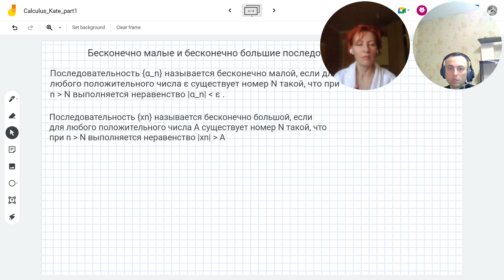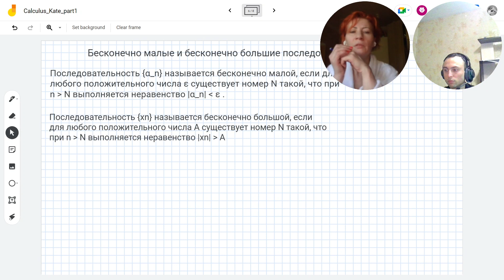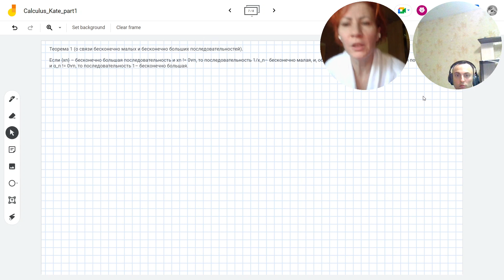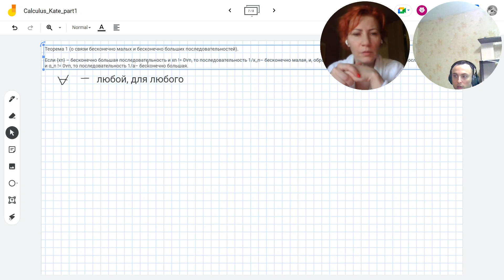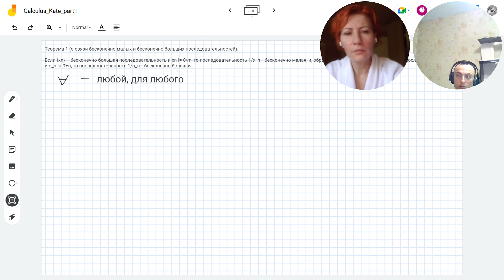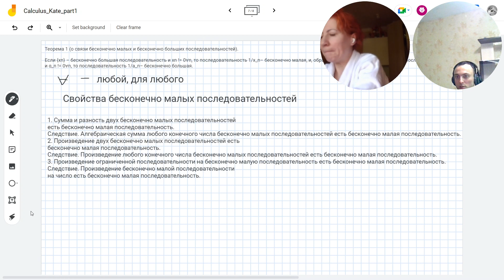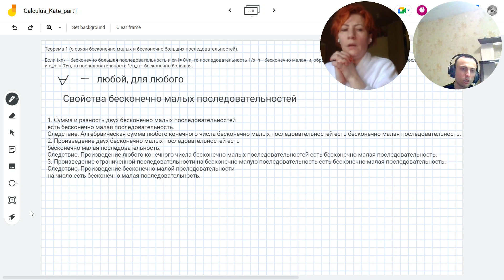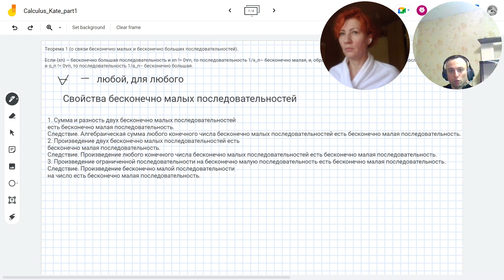Бесконечно малые и бесконечно большие последовательности. Математический анализ для Data Science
00:00 Бесконечно малые и бесконечно большие последовательности

• Вводятся понятия бесконечно малой и бесконечно большой последовательности.
• Бесконечно малая последовательность стремится к нулю, бесконечно большая - к бесконечности.

01:54 Определение предела

• Определяется понятие предела последовательности.
• Если последовательность стремится к нулю, она называется бесконечно малой, если к бесконечности - бесконечно большой.

06:38 Бесконечно малая последовательность

• Вводится понятие бесконечно малой последовательности, которая стремится к нулю.
• Обсуждается, что некоторые математики считают, что бесконечно малая последовательность достигает своего предела, но большинство считает, что она стремится к нему, но не достигает.

08:30 Бесконечно малые и большие последовательности

• Вводятся понятия бесконечно малых и больших последовательностей, где единица всегда остается в хвосте.
• Обсуждается, что последовательность 1/N является бесконечно малой, а 2 в степени N - бесконечно большой.

09:25 Теорема о связи бесконечно малых и больших последовательностей

• Вводится теорема о связи бесконечно малых и больших последовательностей.
• Если X бесконечно большая, то X не равен нулю для любого N.
• Если X бесконечно малая, то X не равно нулю для любого N.

13:07 Свойства бесконечно малых последовательностей

• Обсуждаются свойства бесконечно малых последовательностей, включая их сумму, разность, произведение и предел.
• Упоминается, что произведение ограниченной последовательности на бесконечно малую последовательность является бесконечно малой последовательностью.

Темы, которые будут затронуты:

Вероятность события: Что такое вероятность? Как ее вычислить?
Условные события: Что такое условная вероятность? Как ее вычислить?
Формула умножения вероятностей: Как использовать формулу умножения вероятностей для вычисления вероятности сложных событий.
Теорема Байеса: Что такое теорема Байеса? Как ее использовать для обновления вероятностей на основе новой информации.
Приложения теории вероятностей в Data Science: Как теория вероятностей используется в машинном обучении, анализе данных и других областях Data Science.
Это видео будет полезно для:

Специалистов в области Data Science, которые хотят улучшить свои знания теории вероятностей.
Студентов, изучающих Data Science или смежные области.
Любого, кто хочет узнать больше о теории вероятностей и ее применении в Data Science.